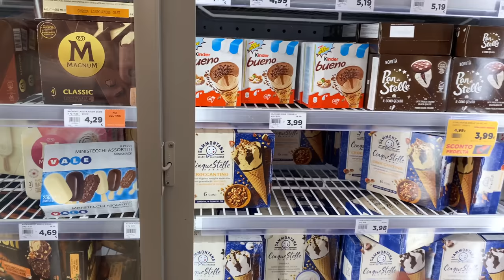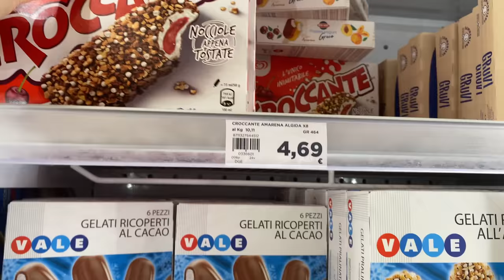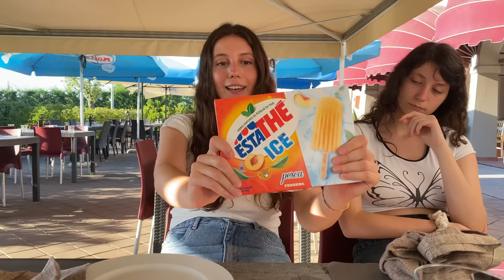ITALIAN GROCERY ICE CREAM TASTE TEST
a video no one asked for

[channel art]
channel banner: @shenlok.art on ig
outro cardo: @vickyillustrations_ on ig

[chapters]
0:00 intro
3:31 taste test starts here